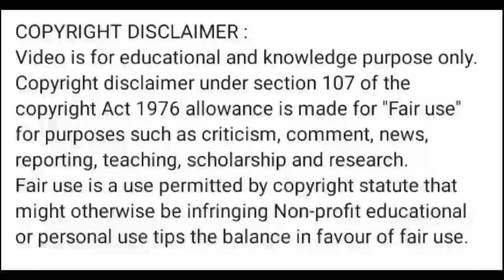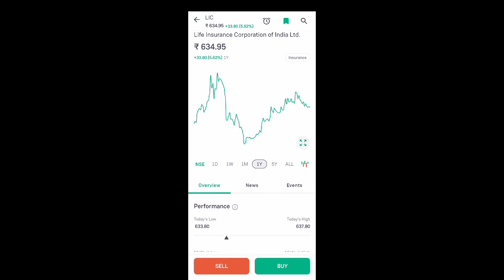lic India share price today l lic share news today l lic share latest news l lic share latest news